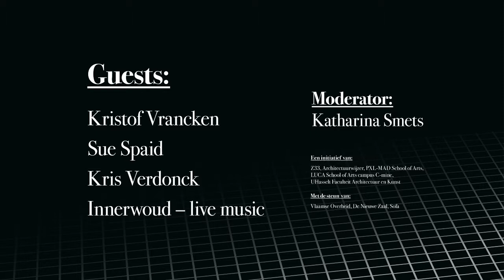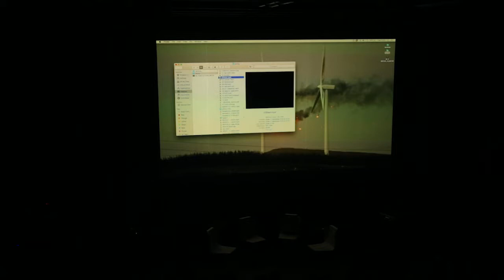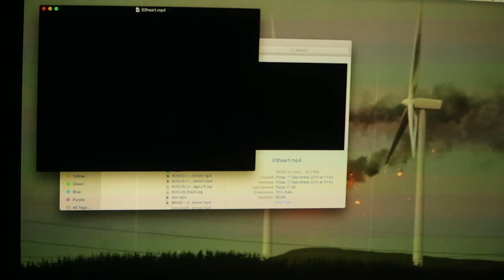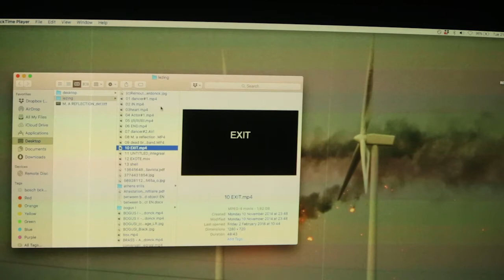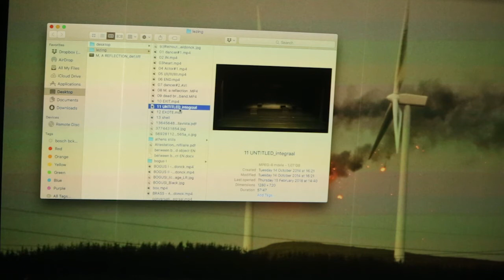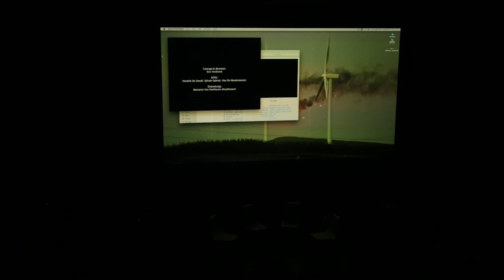A-Z night #5: Dark ecology. Talk by Kris Verdonck